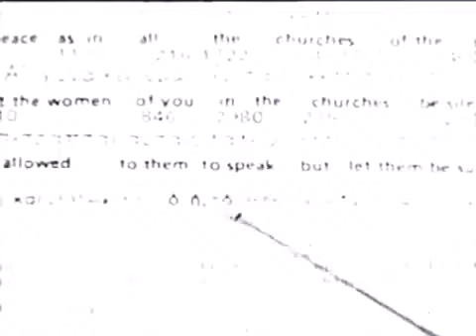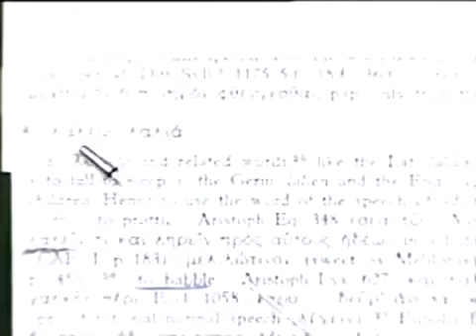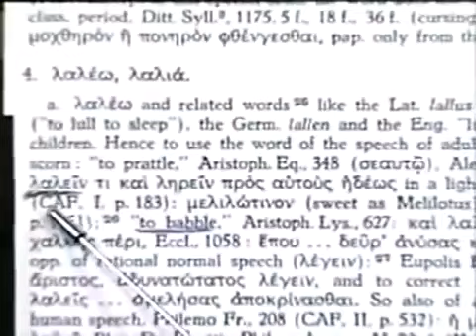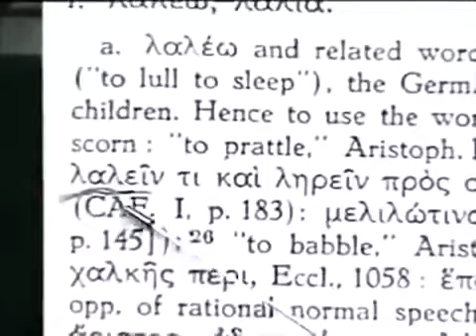Lesson 6 1 Timothy ~ 61 to 621